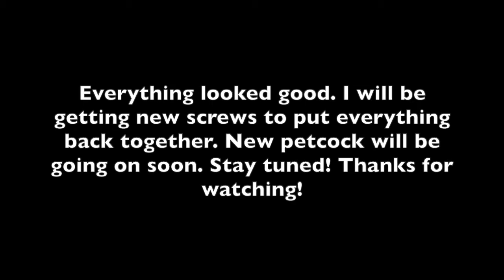1975 Yamaha DT175 Kickstarter Gear Exposure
I opened up the cover to see if the kickstarter gear was causing the issue...